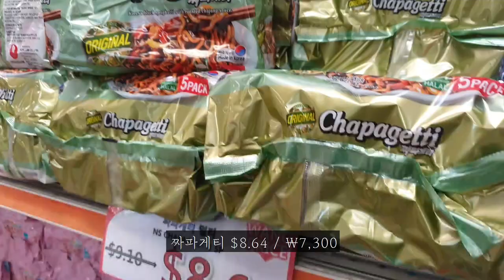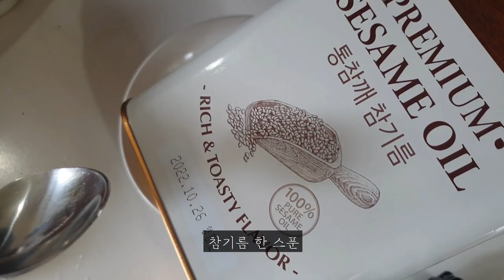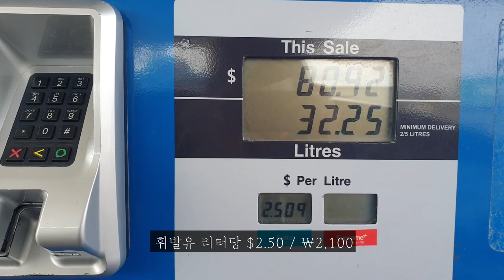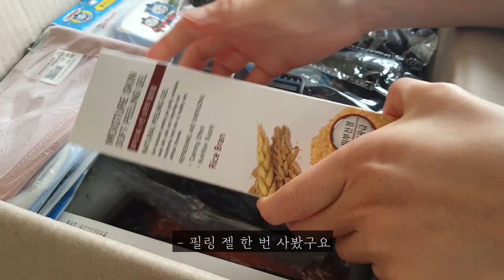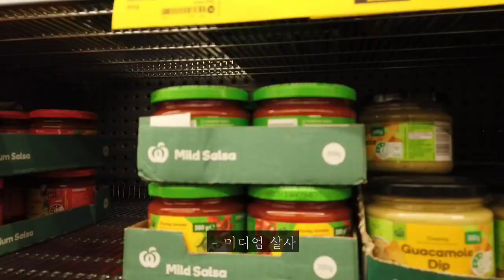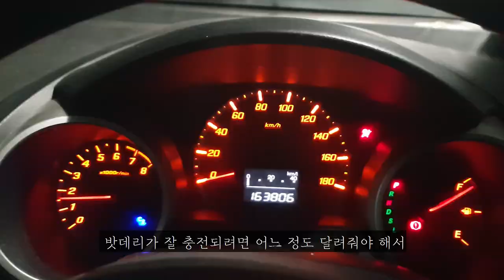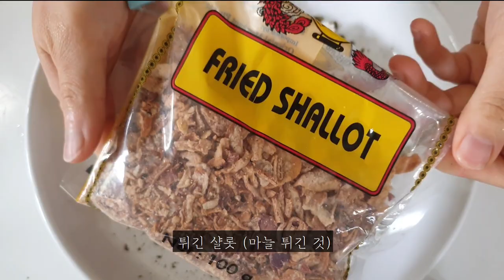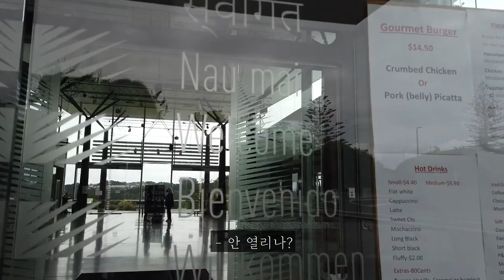vlog | 오클랜드 주부 뉴질랜드 이민생활/ 장보기/ 집밥/ 소풍 도시락/ 락다운 산책/ 택배 언박싱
- 카운트다운 장보기
- 간단 집밥_참치김치 덮밥, 계란 간장 밥
- 소풍 도시락_주먹밥 만들기
- 락다운 산책_보타닉 가든
- 택배 언박싱